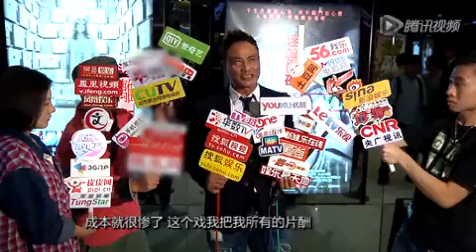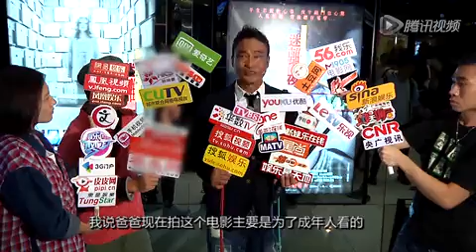任达华《迷离夜》零酬劳 下部鬼片欲找琦琦出演